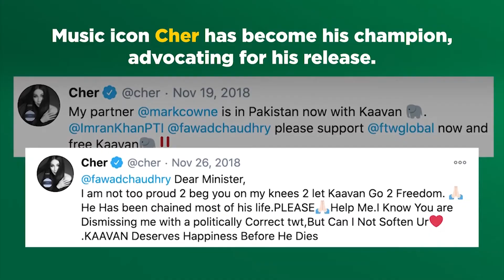ដំរី «ខាវ៉ាន់» មានស្នាមញញឹមឡើងវិញនៅក្នុងជម្រកថ្មី នៃទឹកដីកម្ពុជាដំរី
ដំរីឯកោបំផុតលើលោក «ខាវ៉ាន់» មានស្នាមញញឹមឡើងវិញ នៅក្នុងជម្រកថ្មី នៃទឹកដីខេត្តឧត្តរមានជ័យ ហើយមានដំរីញី៣ក្បាល ជាគូនែបនិត្យ